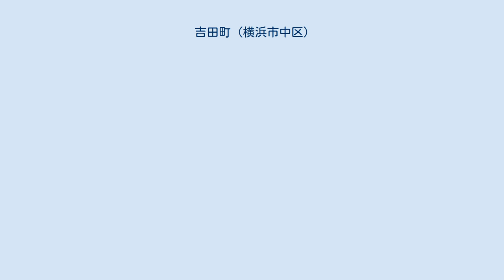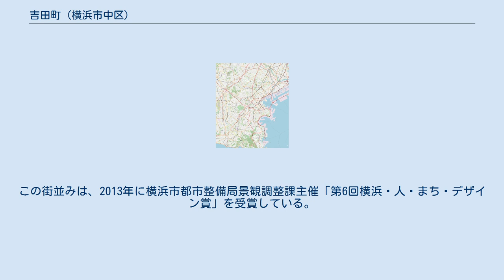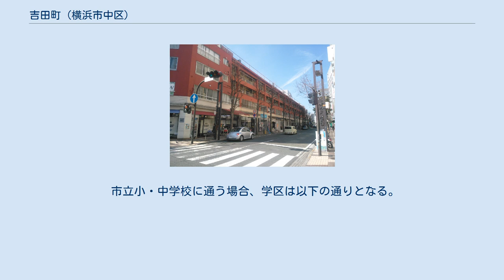吉田町 (横浜市中区)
日本 」 関東地方 」 神奈川県 」 横浜市 」 中区 」 吉田町 吉田町（よしだまち）は神奈川県横浜市中区の町名。
伊勢佐木町と野毛町の間の、横浜市の中心街に位置する。
丁番を持たない単独町名であり、住居表示は未実施。
面積は0.034km2。
 横浜市内には、戸塚区にも吉田町（よしだちょう）が存在する。
 町域は北西～南東にやや細長く、イセザキモールの入口に接する南東端から、大岡川を渡り野毛町へ通じる都橋までの吉田町通りは約250mほどである。
最寄りとなる市営地下鉄・JR根岸線関内駅は、大岡川の派川跡の首都高速横羽線の掘割の対岸にあり、吉田橋またはその地下のマリナード地下街で直結する。
町の北側は同桜木町駅や京急本線日ノ出町駅からも近い。
町の南西は、歓楽街の福富町西通・仲通・東通に隣接する。
 現在の吉田町を含む一帯は江戸時代初期までは大岡川河口の入り江で、1656年（明暦2年）より吉田勘兵衛によって開墾され、のちに吉田新田と呼ばれるようになった。
吉田町はその東北端に位置する。
1859年（安政6年）に横浜港が開港すると、東海道から平沼橋、野毛坂、野毛橋（現：都橋）を経て吉田町を通り太田橋（現 吉田橋）を渡って横浜港へ通じる横浜道が設けられた。
開港後、浪士らによる外国人襲撃事件が相次ぎ、駐日イギリス総領事のラザフォード・オールコックの直談判を受け幕府は吉田橋ほか6ヶ所に関門を設けた。
これ以降、馬車道など関門の内側にあたる地区を関内、関門外側の吉田町や伊勢佐木町などを関外と呼ぶようになった。
吉田町は1862年（元治元年）に、元町とともに関外で初めてできた街である。
1858年、江戸町奉行は江戸の問屋のうち開港場で商売を希望する者を募り、翌1859年には江戸幕府も開港場への商人の進出を推奨することを広く国民に知らせた。
 1873年（明治6年）、区番組制により第一区五番組吉田町となる。
1875年に大区小区制施行で吉田町と柳町に分割され第一大区第四小区となったが1878年には郡区町村編制法施行により旧町村が復活し、横浜区吉田町・柳町となった。
1880年に茂木惣兵衛により制作された「改正銅版横浜地図全」によると、吉田町と柳町にそれぞれ一丁目と二丁目が設けられている。
1889年に市制が施行され、横浜市吉田町・柳町となる。
1928年（昭和3年）には地番整理事業にともない丁目が廃され、柳町を合併してほぼ現在の町域となった。
 1868年（明治元年）に発行された商人の番付表『大港光商君』によると、横浜道沿いに馬車屋と宿屋各2軒、蕎麦屋や寿司屋、汁粉屋など飲食店5軒、川沿いには材木商が営業を始めていた。
明治中期ごろには、東海道筋の宿場などからの供給と関内に働き口を求めた移住者の需要が集まったことから、古着市場としてもにぎわった。
 1918年（大正7年）には、吉田町には横須賀商業銀行、横須賀貯蓄銀行、川崎銀行、川崎貯蓄銀行の4行の銀行が営業していた。
当時伊勢佐木町に所在する銀行は2行、元町には1行であり、金融機関が多く集まっていたことがうかがえる。
昭和に入った1928年には弁天通から都南貯蓄銀行が移転してきた。
1945年に横浜興信銀行に統合された後も、同行本店であった都南ビルは姿を保っている。
 1923年（大正12年）の関東大震災では吉田町の裏通りや伊勢佐木町、馬車道などから火の手が上がり、野毛山方面に通じる都橋や柳橋は焼失した。
唯一通行可能であった吉田橋は、横浜公園に避難しようとした住民が殺到し、焼死者や川に落ちて溺死する者が相次ぎ、吉田橋周辺での死者は815人に上った。
これは、市内では千人余りの死者を出した山下町に次いで凄惨なものであった。
1918年には54軒あった商店は一度灰燼に帰したものの震災の翌年には30店舗が営業を再開し、1926年4月には震災前と同じ54店舗まで復帰した。
しかし、1945年5月29日の横浜大空襲で再び焦土と化した。
 戦災復興にあたり、吉田町通り（横浜道）沿いは1952年に施行された耐火建築促進法に基づき、鉄筋コンクリート造り4階建ての防火帯建築の共同ビルが建てられた。
上層部は集合住宅、下層部は店舗として使われ、老舗の鶏肉専門店などのほか画廊やバー、カフェなどが軒を連ねる。
赤い壁が印象的であるが、これは塗装店に廉価な材料を依頼したところ船底用の防錆塗料を提案されたことによる。
この街並みは、2013年に横浜市都市整備局景観調整課主催「第6回横浜・人・ま...